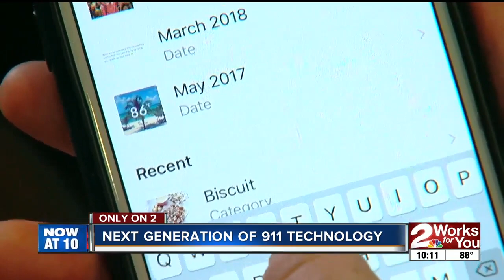Muskogee implements RAPID SOS dispatch technology